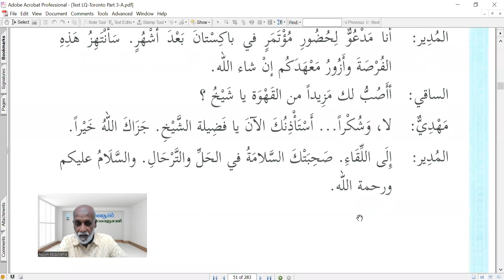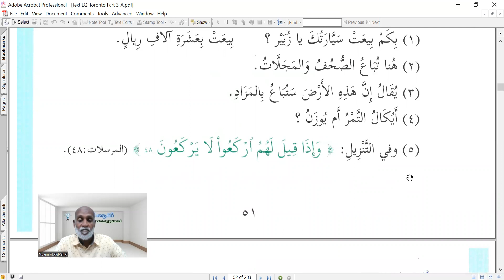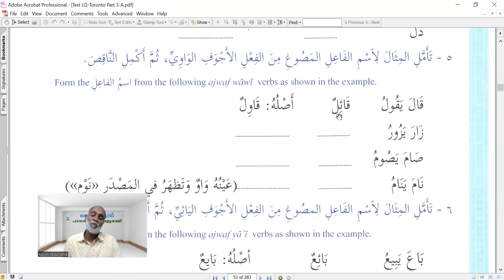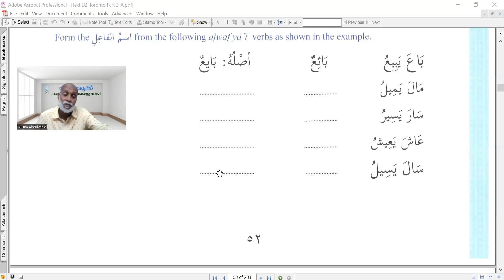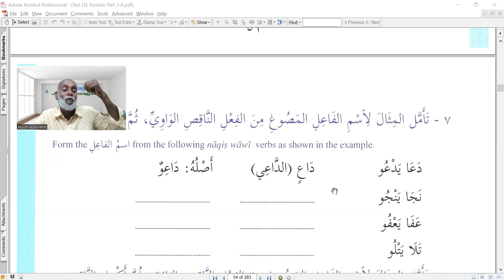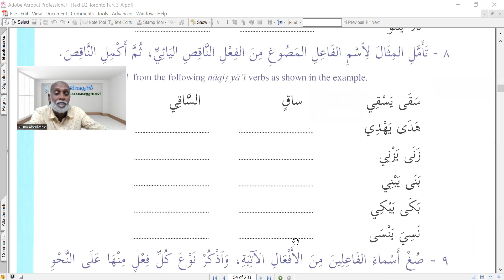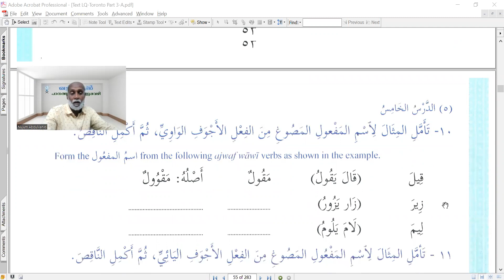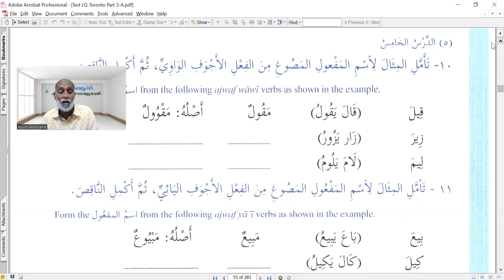S13 CCA B2 SEM 3 Unit 5 C